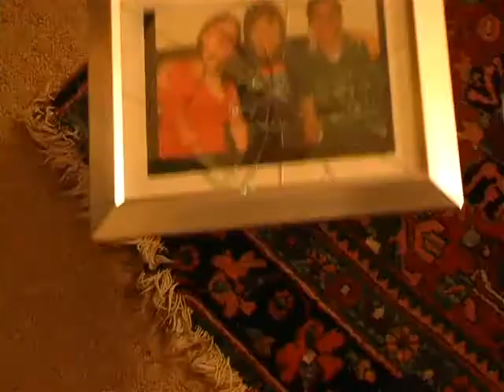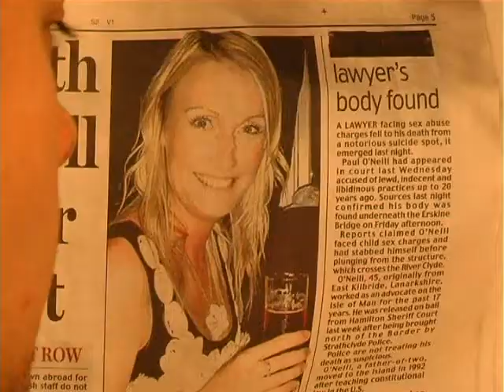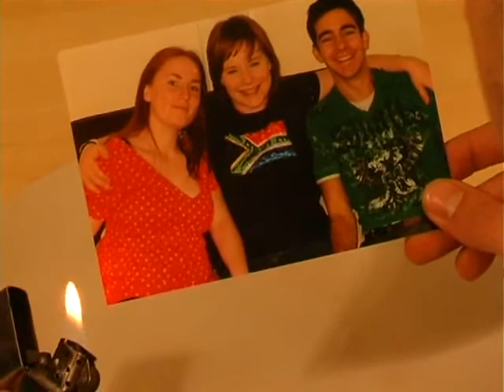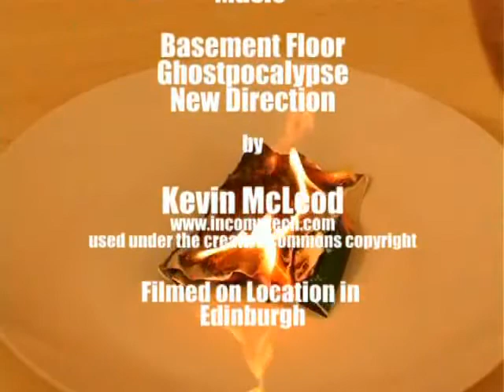Bound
A night of partying turns into a nightmare  for three young revellers.